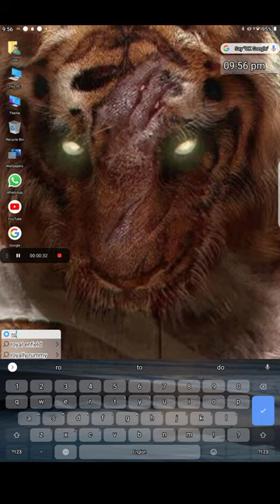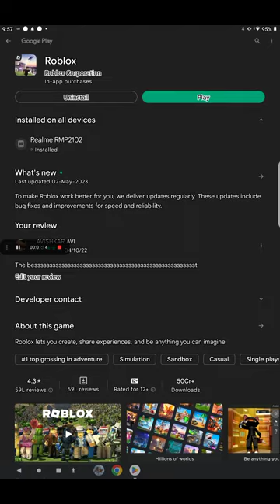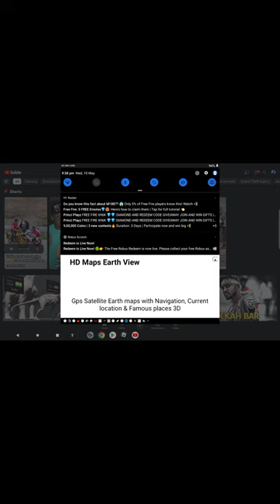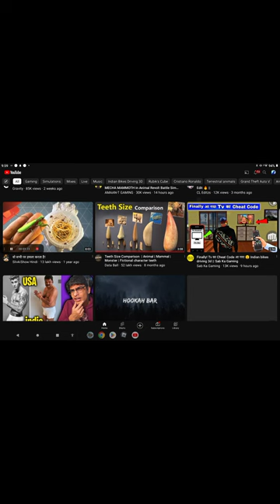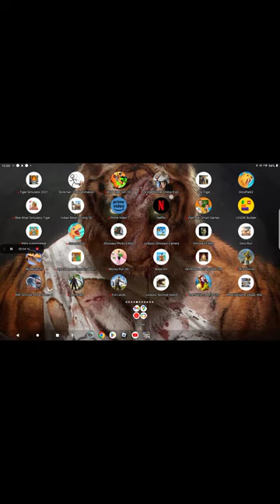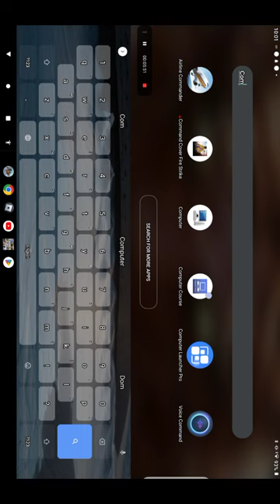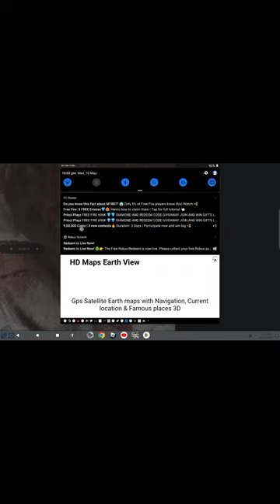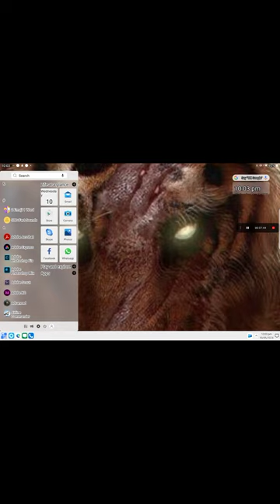tablet mai pc wali feel kaise le (full pc feel)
sound effects lelo free Mai kaise tips👇🏻
1. Download and record video
2. Open kinemaster and cut video
3. And paste sound effect